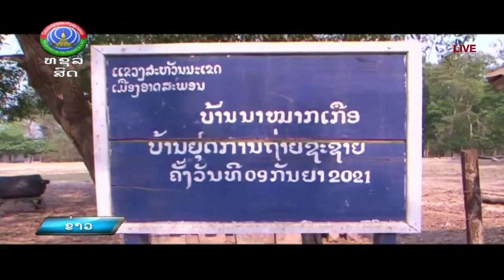ສະຫຼຸບຜົນງານການຈັດຕັ້ງປະຕິບັດແຜນງານຮັກລູກໃຫ້ໃສ່ໃຈ [3-04-2023]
ຂ່າວພາກຄໍ່າ ອອກອາກາດ ວັນຈັນ-ວັນເສົາ ເລີ່ມແຕ່ 18:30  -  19:45